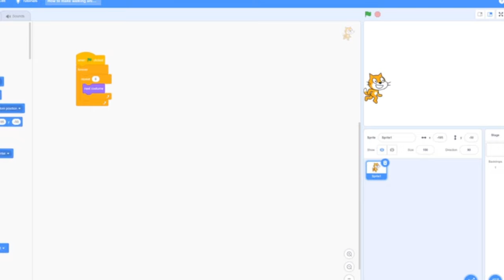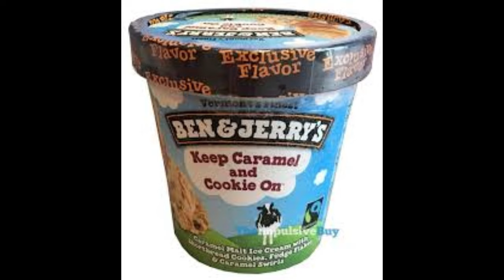I Watched Megamind 2 And Lost Faith In Humanity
Megamind 2 has to be the worst animated movie ive seen in a long time so in this video essay i watched megamind 2 so you dont have to

timestamps:
0:00 - Intro
1:06 - Whats this movie even about?
3:55 - The music
6:10 - trying not to end my life
10:32 - why does this movie look so bad?
15:04 - a tight budget
18:29 - closing thoughts